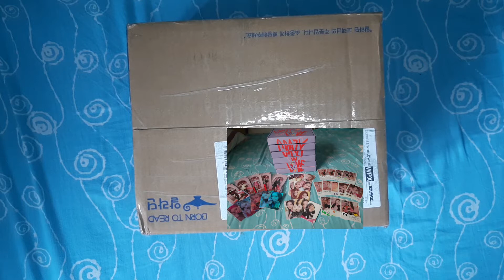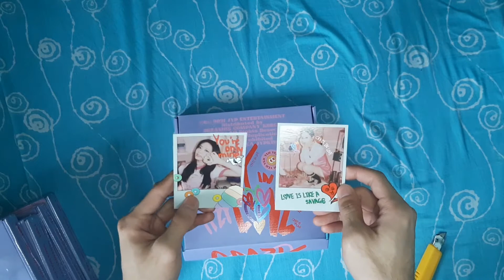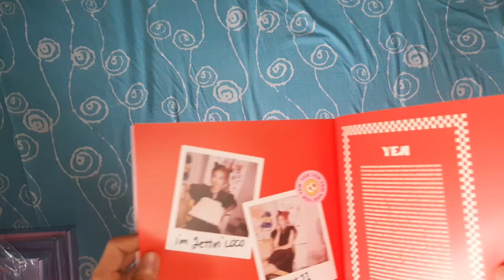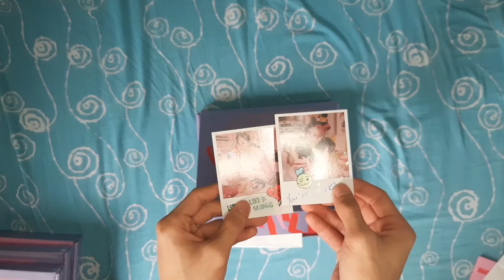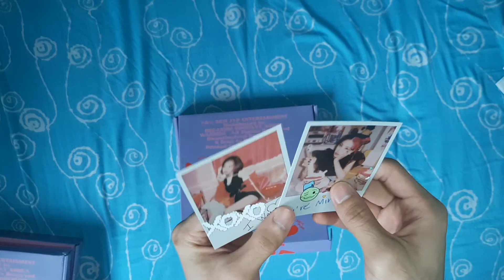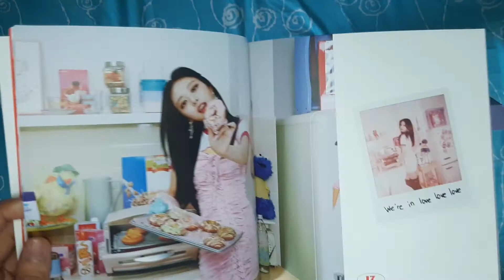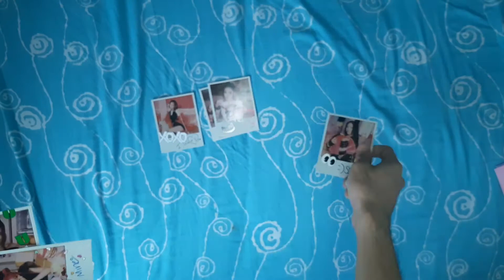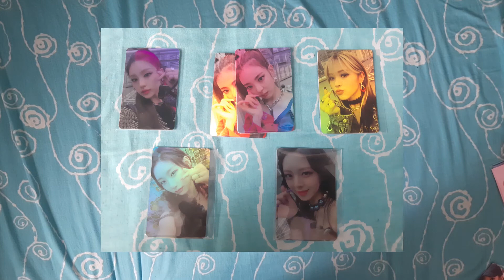ITZY Crazy In Love Album Unboxing | ALL 6 Versions!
Another Unboxing after a long time. This time it is ITZY's First Full Album Crazy In Love. I bought the 6 albums for my group order, fortunate to come across Aladin Bookstore Korea as they offer the cheapest yet super fast delivery time compared to the other sites (not to mention it has a unique Holo card as the sites' pre-order benefit). I have a lot of fun unboxing the 6 versions of the album, and I hope you like the video. Stay LOCO in stanning ITZY!